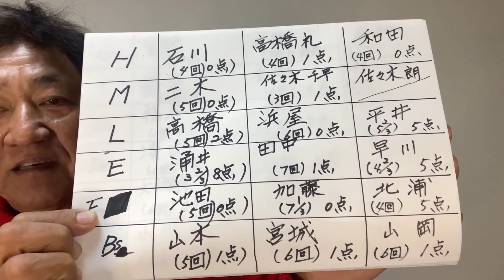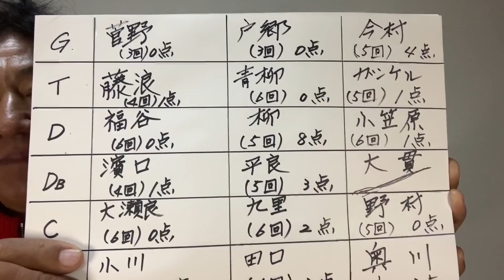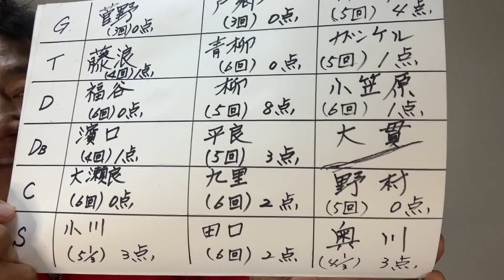【オープン戦速報3/21】オリックスバファローズ × 阪神タイガース！オープン戦最終戦！開幕カードのピッチャー！！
1975年　ドラフト1位で中日ドラゴンズに入団
1985年　西武ライオンズに移籍
1987年　阪神タイガースに移籍 → 1991年現役引退
2001年　アジア大会で全日本代表チームのコーチ
2005年　東北楽天ゴールデンイーグルスの初代監督に就任
2019年　沖縄初のプロ野球球団 "琉球ブルーオーシャンズ" GM就任